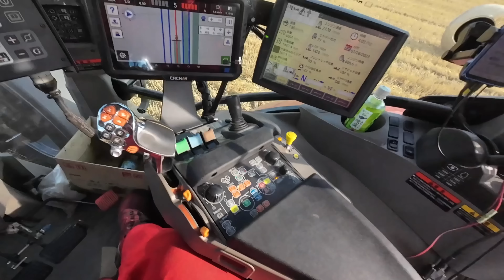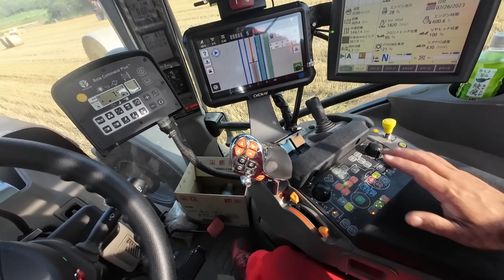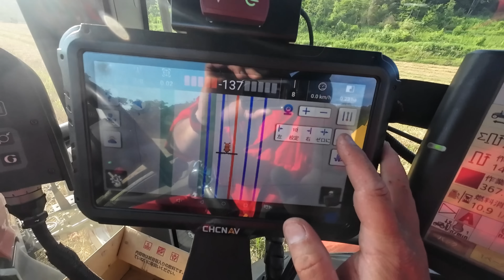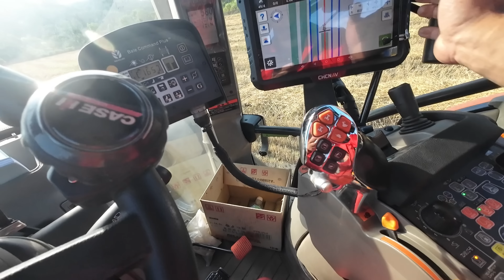2023年7月27日 新しい中古ベーラー ロール終了